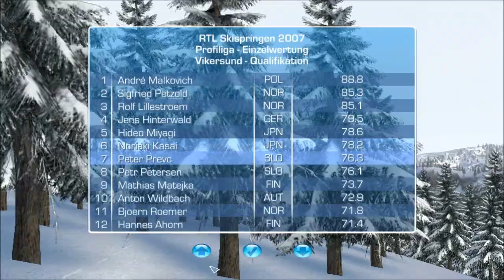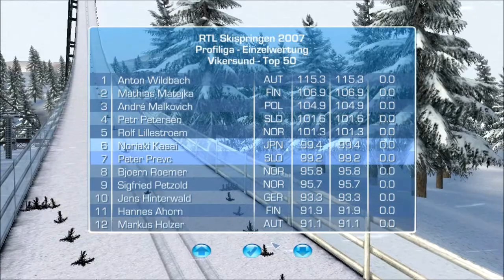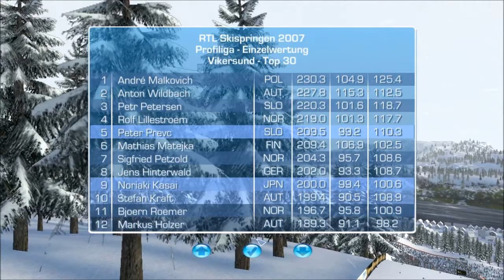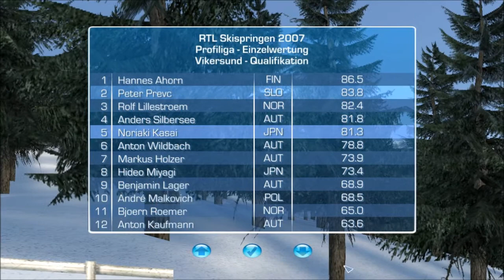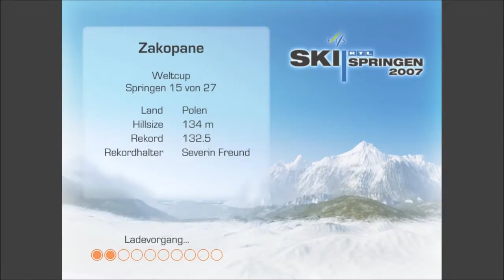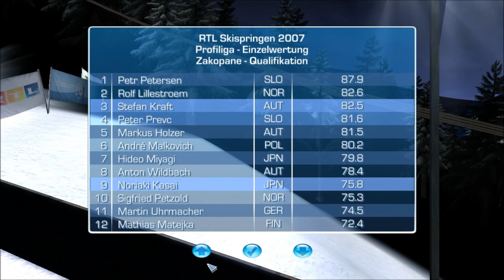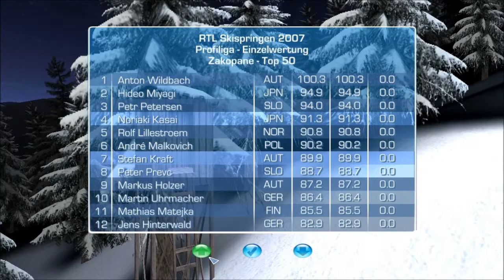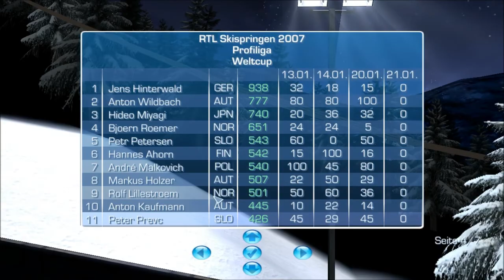SKISPRINGEN #022 ◄ Skifliegen in Vikersund ► Let's Play